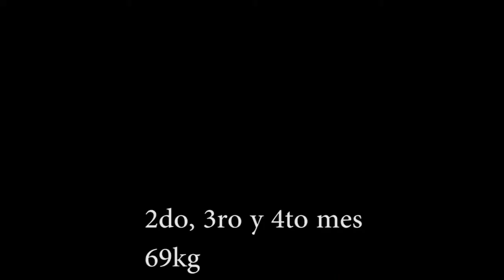Mi transformación corporal de 1 año (Calisthenics & Street Workout) 18-19 años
Primer video mostrando mis cambios en mi primer año de Calistenia, iniciado el 7 de febrero de 2019 y aun en curso, en el cual he podido ganar autoestima, disciplina, y constancia, espero llegar a mas, este año poder competir en versus de free, y de verdad me gustaria inspirar a otras personas en mi pais y ciudad, a que entrenaran y se animaran a comenzar con este estilo de vida! ;)